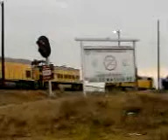Arlington, TX - UPY 646 - 06/12/2009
Garrett Yard - West Lead Switchers